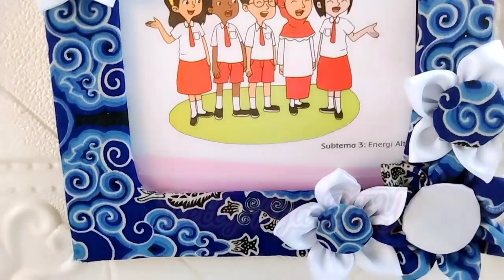Cara Menghias Bingkai Foto Dengan Kain Batik / Tugas Kelas 2 Tema 5 / Bingkai Dari Kain Batik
Cara Menghias bingkai foto dari kain batik / Tugas Kelas 2 Tema 5

Menghias bingkai foto dengan potongan kain batik adalah salah satu tugas SBDP kelas 2 tema 5

Cara membuat bingkai foto dari kardus bekas dengan hiasan kain batik ini sangat mudah, kalian bisa mengikuti tahapannya seperti di video yaa

Alat dan bahan yang digunakan untuk menghias Figura ini juga sudah saya cantumkan di dalam video

Salam kreatif